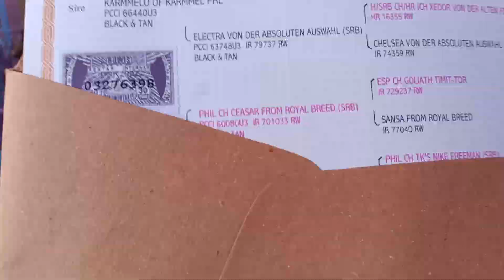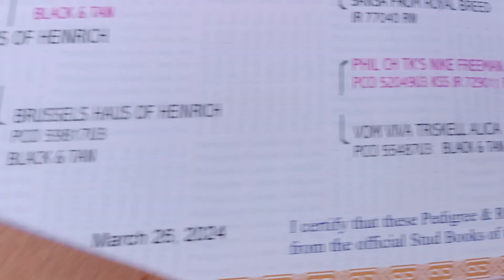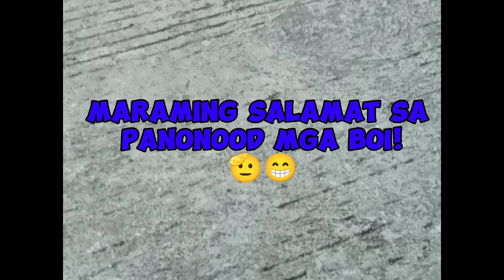Pets update tayo sa Bocue Pet Market Bulacan July 19, 2024 part 2